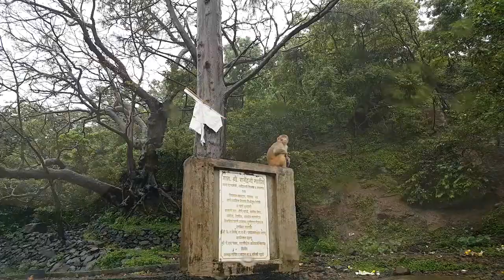Trek To Kaldurg Fort | Palghar | Vlog .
The Kaldurg Fort Trek is a beginners trek. It is located in Waghoba Khind, Palghar, Palghar District. One can visit this place by train or by road. By train you have to get down at Plaghar Railway Station and the take a bus or an auto rickshaw to Waghoba . By road you will have to take NH8 Highway and take the Manor fata cut to Palghar till Waghoba. This is a very scenic place with forest all around. A must visit place.

Artist:JJD
AEI (on behalf of NCS); UMPI, UMPG Publishing, Featherstone Music (publishing), and 2 Music Rights Societies